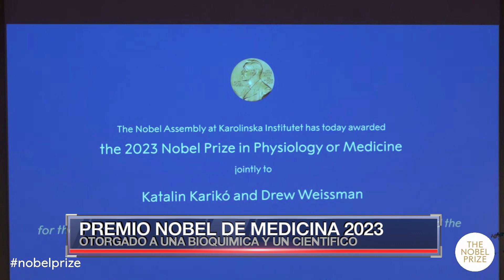Resumen de Noticias Lunes de Octubre 2023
con Daniel Casallas Beltran